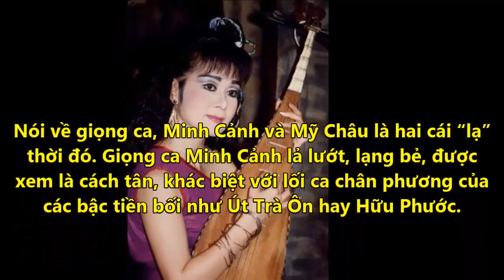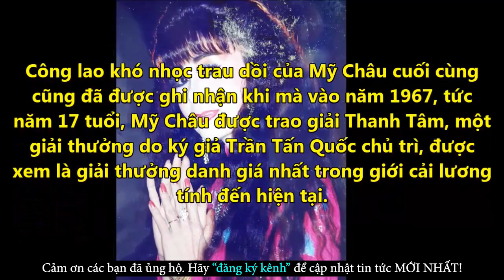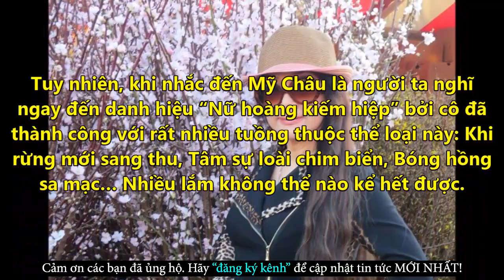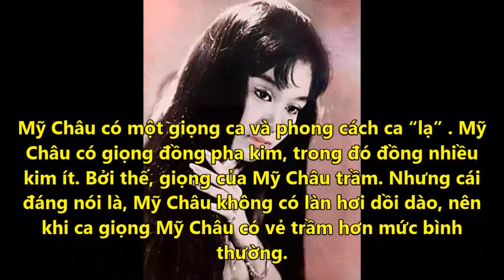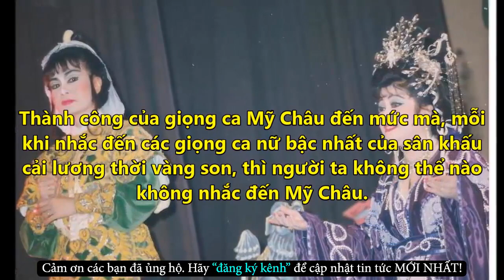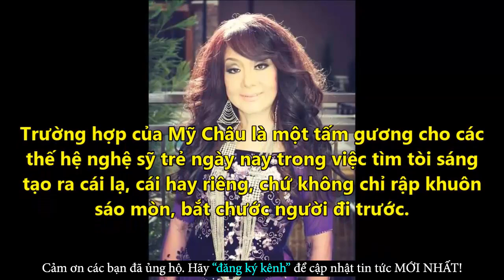Xót Xa Nữ Hoàng Sân Khấu Mỹ Châu, Sự Thành Công Tưởng Chừng Không Thể - Tin Tức Online Mới Nhất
✪ Click để xem những Tin Tức Online HOT Mới Nhất tại